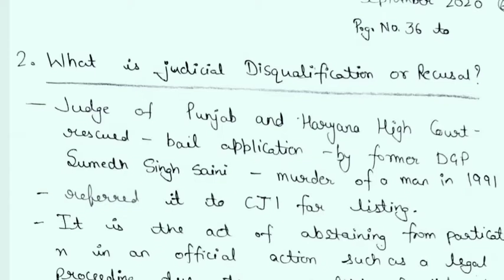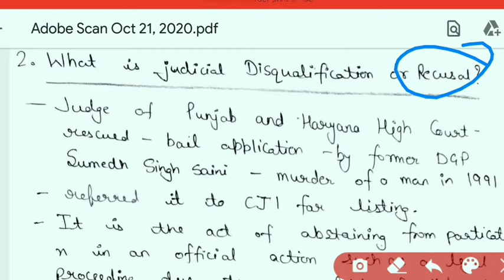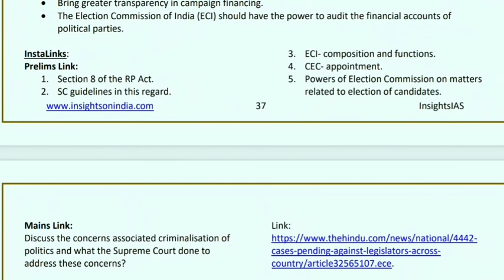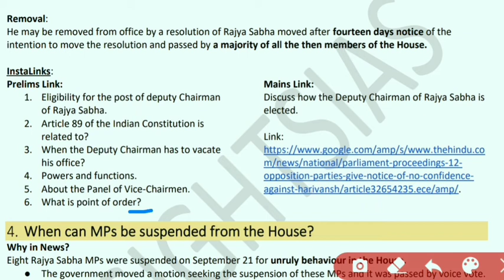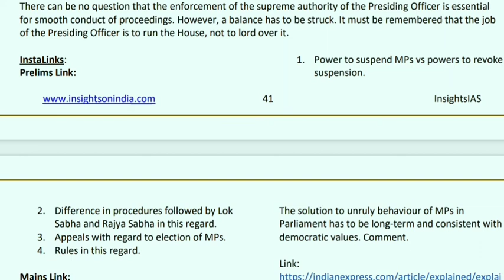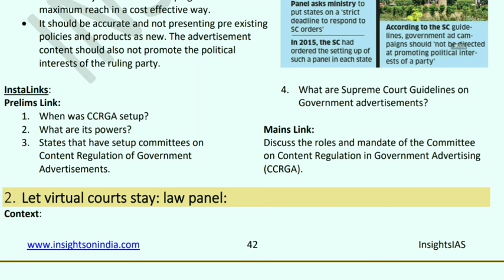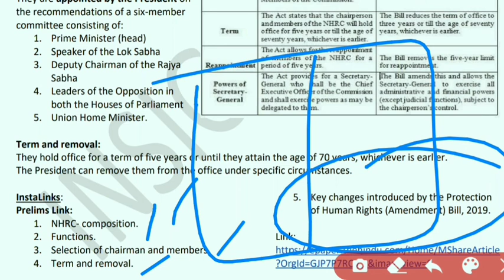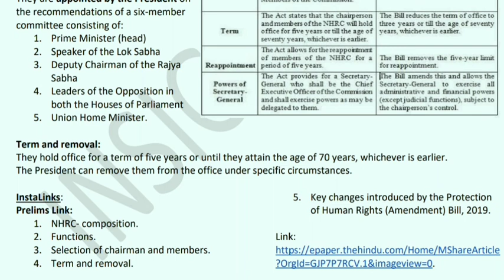Complete Handwritten notes from Monthly compilations SEPTEMBER 2020 Part 4